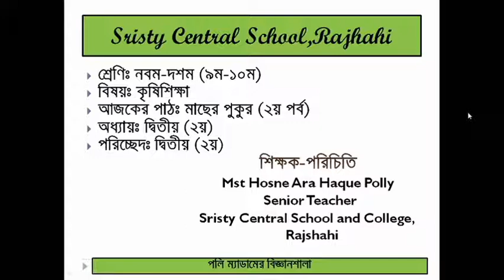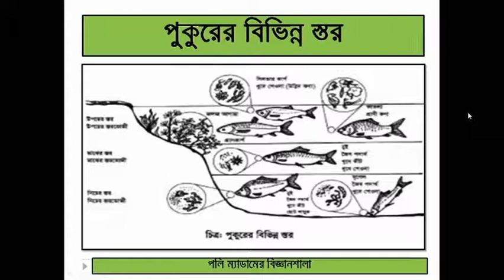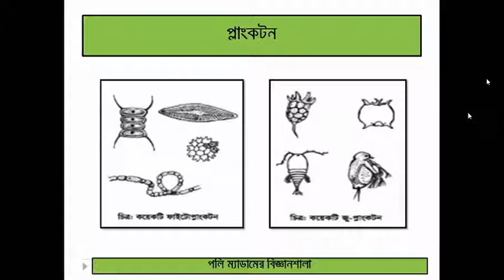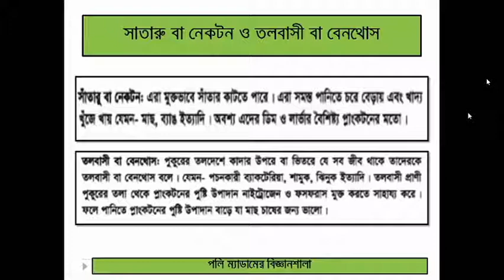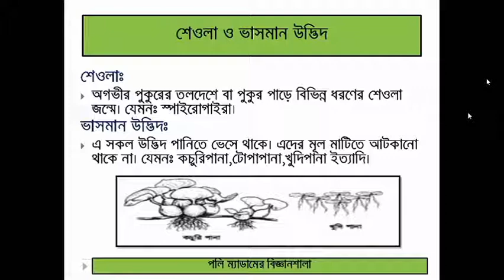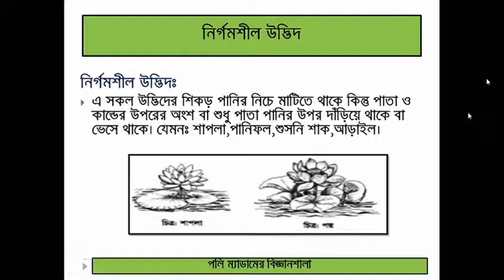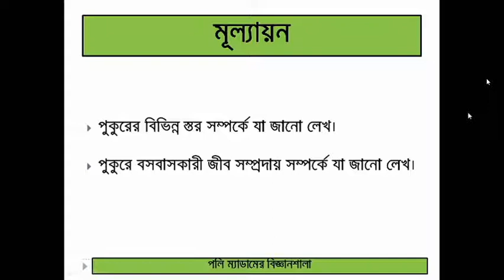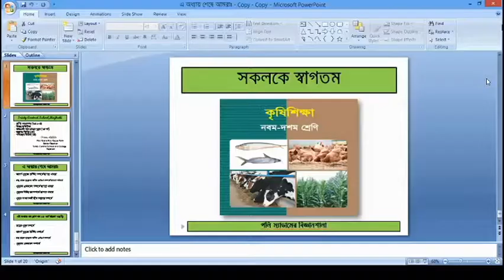নবম - দশম শ্রেণি - কৃষিশিক্ষা - অধ্যায় ২ ( কৃষি উপকরণ ) দ্বিতীয় পরিচ্ছেদ ( মাছের পুকুর ) - ২য় পর্ব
কৃষিশিক্ষা
অধ্যায় ২ - ২য় পরিচ্ছেদ
কৃষি উপকরণ - মাছের পুকুর (২য় পর্ব)

Class 9-10
Agricultural Education
Chapter 2 - Lesson 2
Agricultural Equipments (Part-2)

Class by -
Mst Hosne Ara Haque Polly
Senior Teacher
Sristy Central School and College
Rajshahi